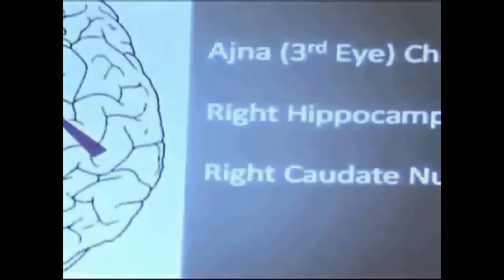How to Pronounce Ajna Chakra (Real Life Examples!)